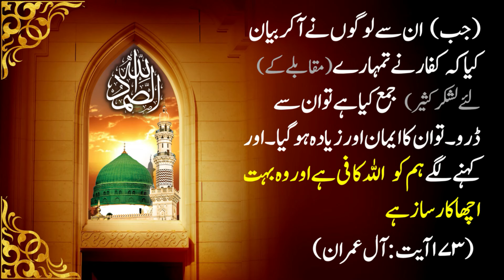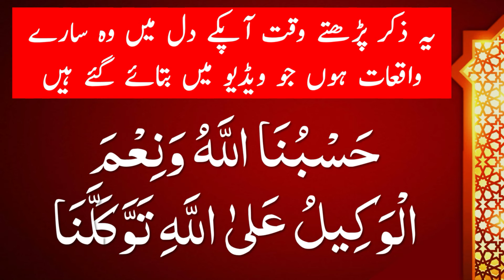Dushman Se Nijat | ALLAH Ki Ghebi Madad | Dunia Ka Aala Zikar Azkar Wazifa Wazaif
In This Video : اگر آپ دنیا میں اکیلے رہ گئے ہیں دشمن نے آپکو اکیلا کر دیا ہے دشمن کی چالیں  اب سب ختم بس یہ کلمات پڑھ لیا کرو